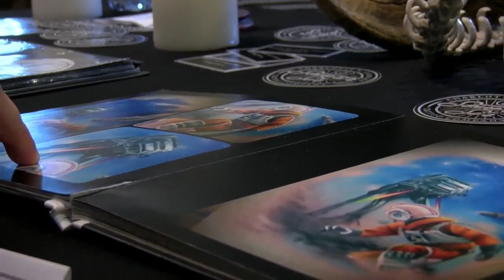Harry Potter tattoo convention comes to Chattanooga